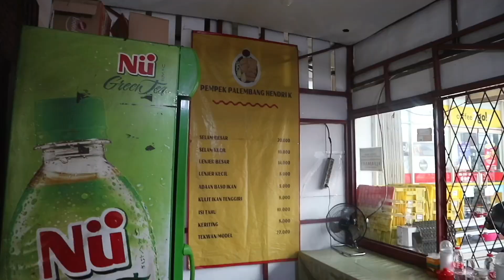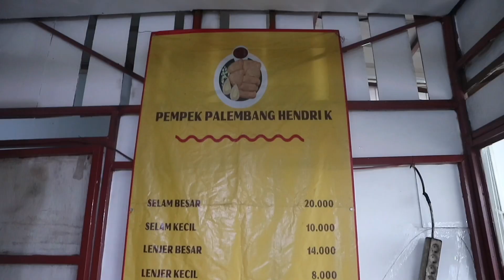BOGOR JAJAN| PEMPEK HIDDEN GEM DI BOGOR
Halo, sobat Bogor Jajan!

Jadi, di video kali ini Ghea mau cobain PEMPEK HIDDEN GEM di Bogor!!! Pempek disini beneran asli palembangg. Tempatnya emang sedikit nyempil, untuk lokasi lengkapnya ada di video yaaa...

Pokoknya tonton sampaii habis kalau penasaran rasanya gimanaa

NEXT COBAIN APALAGI YAAA???

Follow Instagram : @bogorjajan
Personal Instagram : @adenitayus @shabrinagheaz